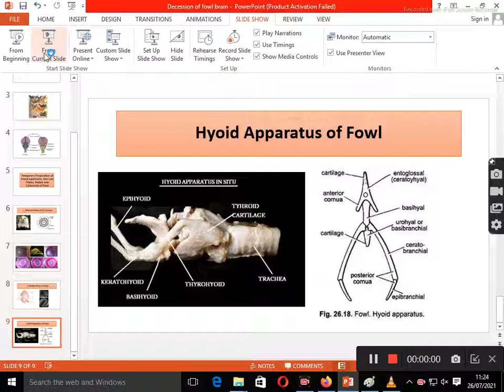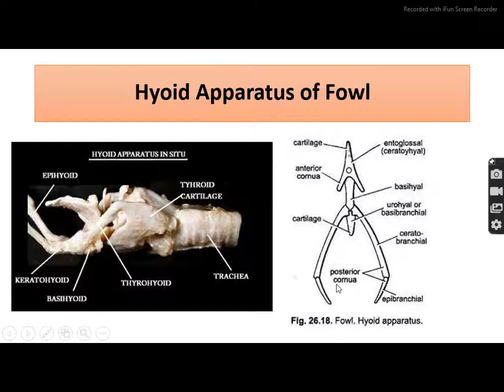B Sc II Zoology Practicle Hyoid Apparatus Of Fowl